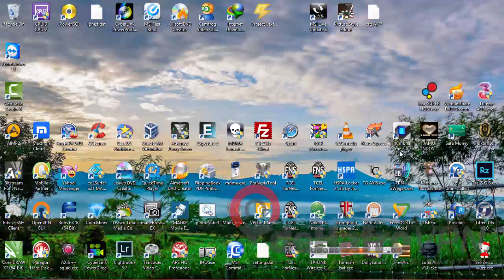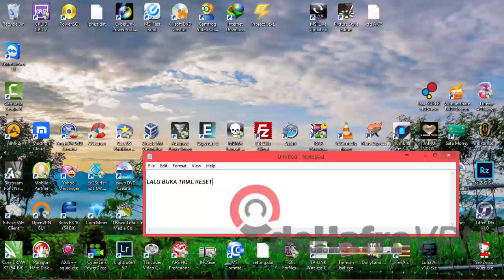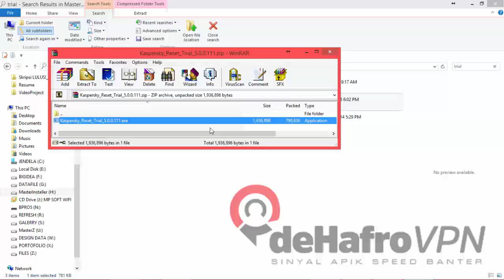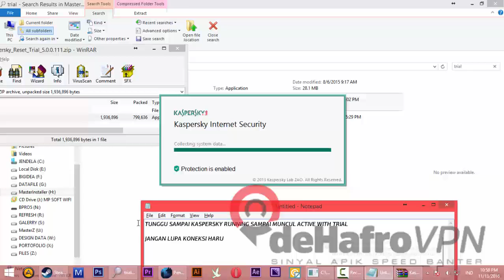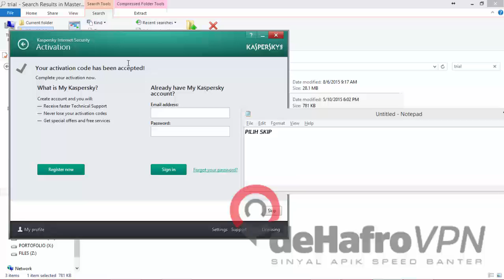RESET TRIAL KASPERSKY ALL VERSION